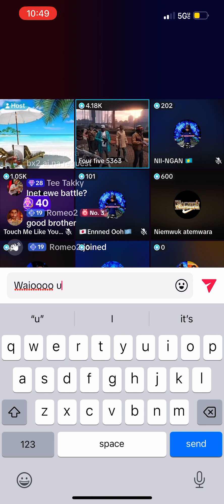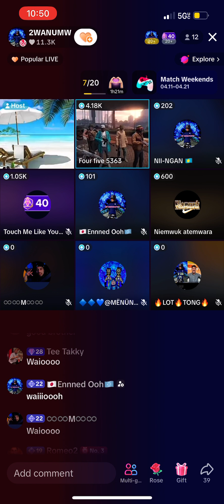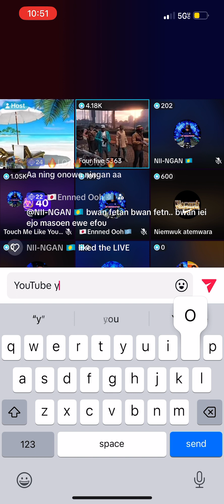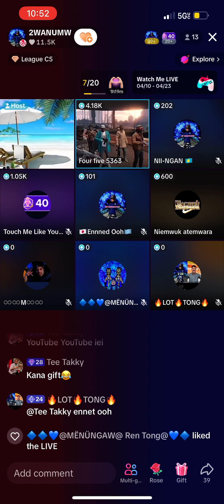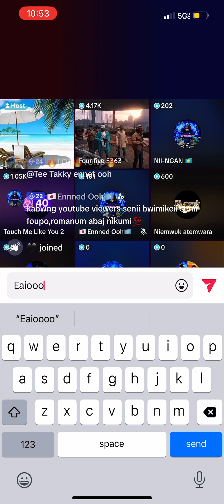FOUPO RAMANUMW NIKU ateria’s unko sepe on the mic chuukese micronesians #2024